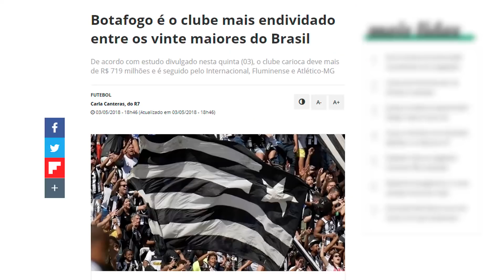Botafogo o clube MAIS RICO DO BRASIL - Entenda TODA A HISTÓRIA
Botafogo será o clube mais rico do Brasil, superando Palmeiras e Flamengo? Neste vídeo, nós contamos a história da dívida que o Botafogo tem no momento e o plano dos irmãos Moreira Salles para salvar o futebol do Botafogo e transformá-lo numa futura potência do futebol brasileiro. Entenda TODA A HISTÓRIA!